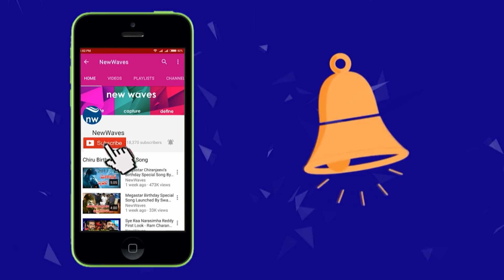ఏలూరులో పవన్ క్రేజ్ | Pawan Kalyan Gets Warm Welcome At Eluru | New Waves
Janasena Chief Pawan Kalyan has arrived Eluru on 24 September 2018 for Poratayatra. He has received warm welcome from his fans and supporters. Watch it on new waves video.